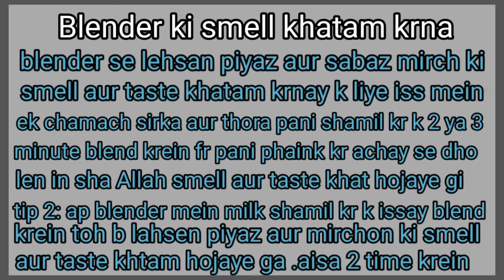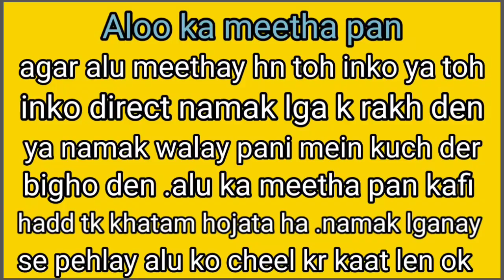Mirchon ki jalan kesay door krein | kitchen tips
Mirchon ki jalan kesay door krein | kitchen tips | ‎@Affan Altaf Recipes And Vlogs
makhiyan aur podeena by @aakitchen-b9z | alu k baray mein tips by @aakitchen-b9z | affanaltaf | chawlon tootein na iskay baray mein tip by @aakitchen-b9z | کچن ٹپس by @aakitchen-b9z | مکھیاں اور پودینہ by @aakitchen-b9z | چاولوں کو ٹوٹنے سے بچانا by @aakitchen-b9z | مرچوں کی جلن کیسے دور کریں by @aakitchen-b9z | chaye ki patti aur plants by @aakitchen-b9z | چائے کی پتی اور پودے by @aakitchen-b9z